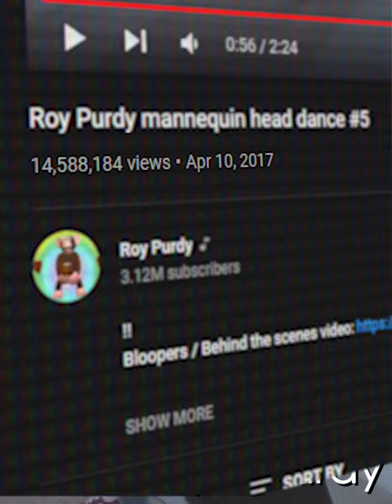What Happened to ROY PURDY??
Get Love Me Love You by Barrie Gledden, Jason Pedder

License ID: a9J5jEZVArn